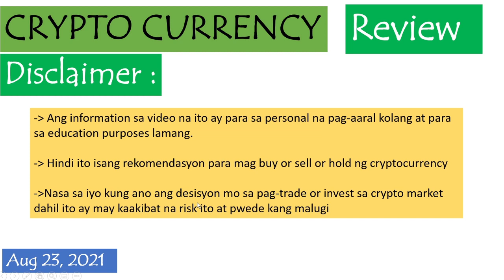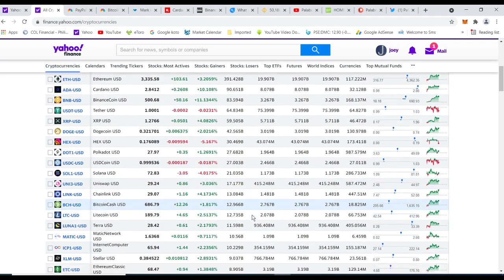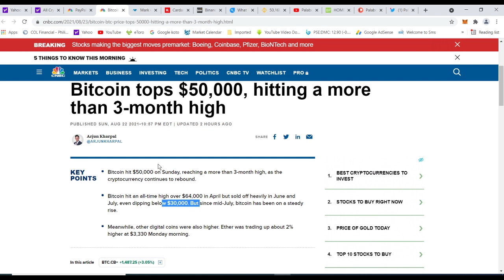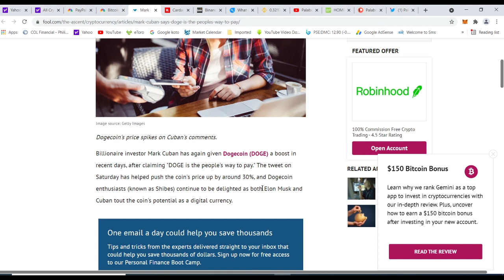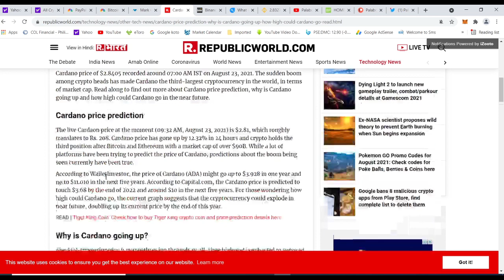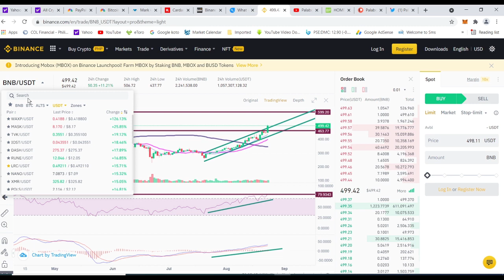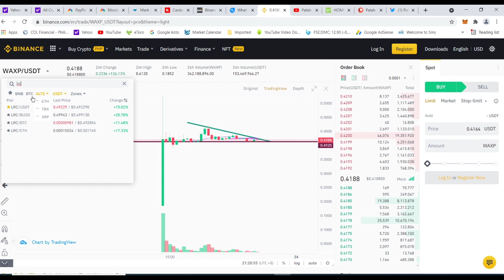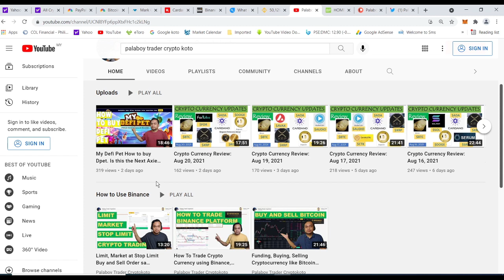Crypto Currency Review: Aug 23, 2021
$BTC  $DOGE  $ADA $ADA  $BNB  $WAXP $LRC

Bitcoin, Audio, Certik, Doge coin, XRP Ripple, Loopring, WAXP